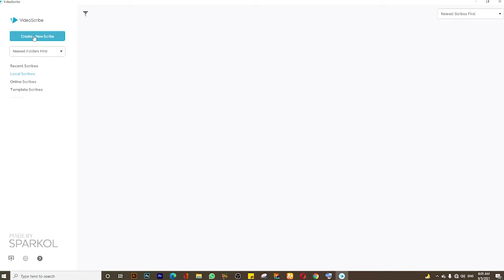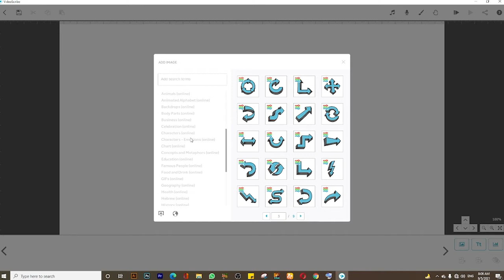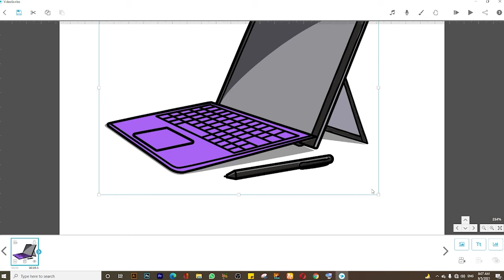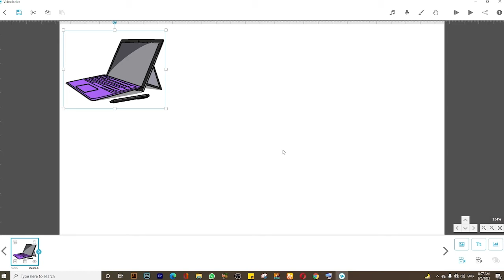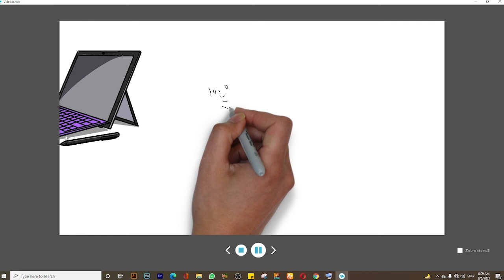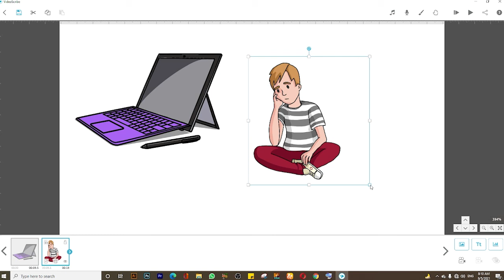How To Use video scribe software | Add Build-in Images in VideoScribe | Class 02 | Urdu/Hindi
whiteboard animation software free Installation full video

whiteboard animation tutorial Available for Free

learn White Board Animation Full Course

whiteboard animation _ How to create a whiteboard animation,

The fastest way to create a whiteboard animation

videoscribe,whiteboard animation program